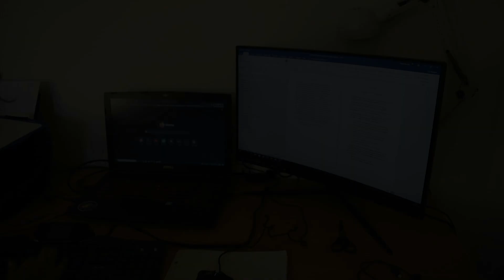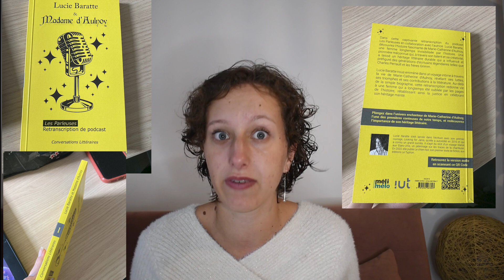Le bilan de ma deuxième année de BUT-information/communication parcours métiers du livre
Hello ! J'espère que vous allez tous très bien !

Je reviens comme une fleur après 6 mois de pause ?? Absolument !
Aujourd'hui on se retrouve pour le bilan de ma deuxième année de BUT-information/communication parcours métiers du livre !